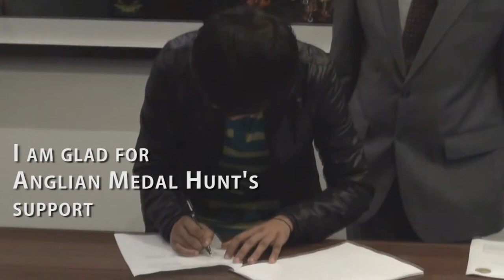Introducing Sarjubala 'Storm' Devi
Sarjubala is a 19 year old boxer from Imphal, Manipur. Hailing from a farmer's family, Sarjubala took to boxing in 2005 after getting inspired by the success story of Mary Kom, a fellow Manipuri. In two years, she was training at the Sports Authority of India Academy and since then, she has never looked back, winning just about every age championship that she has participated in.

With a record breaking 19 gold medals to her credit, including 4 international ones, the big highlight of her career was when she won the Youth World Women Boxing Championship in Turkey in 2011.

After being adjudged India's best youth boxer two years in a row -- in 2010 and 2011, expectations are high for Sarjubala with the media already calling her the next Mary Kom.